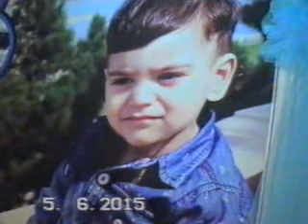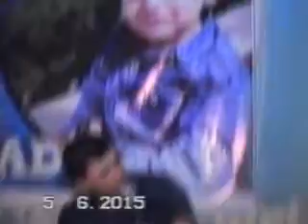Prospekt toyu- Muradin toy axsami 1